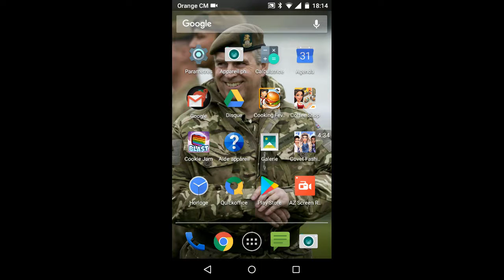My Café Recipes & Stories (Michèle Onguetou) 38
Remue-ménage...